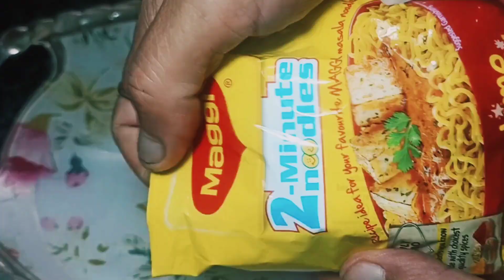😋😋Maggi cutletrecipe 10 मिनट में क्रिस्पी tasty नाश्ता l झटपट बनाएं l Street style crispy and tasty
😋streetstyleMaggicutlet recipe l मैगी कटलेट l

Hello,🙏🙏

Welcome to all of you in my channel, 💖 (Anju Chhoti Si)💖
🙏🥗🥗🍹🍸On this channel you will get to see different easy methods of cooking .